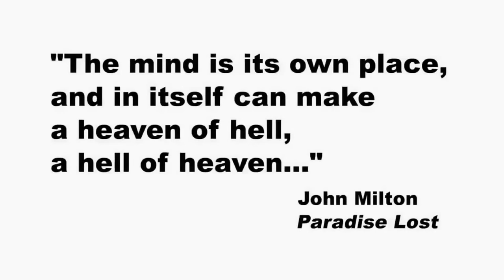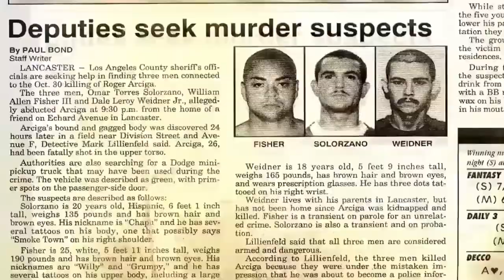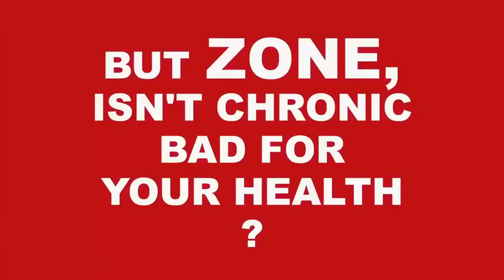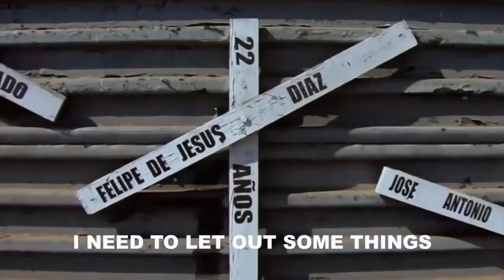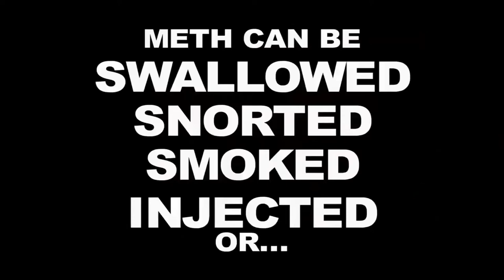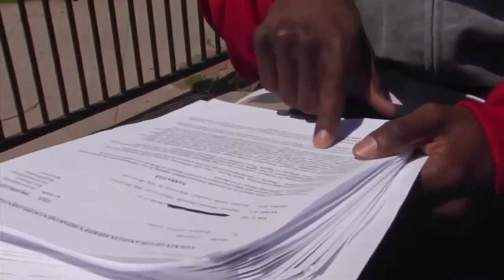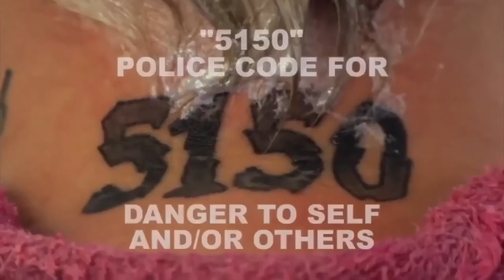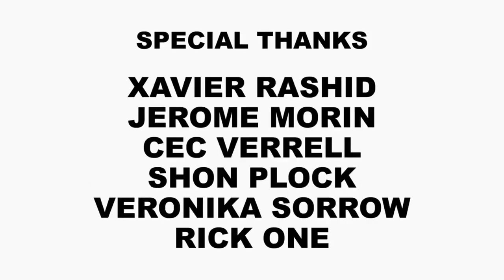Gangs in den USA | Crips | Bloods | Aryan Brotherhood | Mexican Mafia | Doku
In dieser Doku werden verschiedene Menschen aus verschiedenen Gangs begleitet und interviewt. Unter anderem dabei: The Bloods und Aryan Brotherhood.